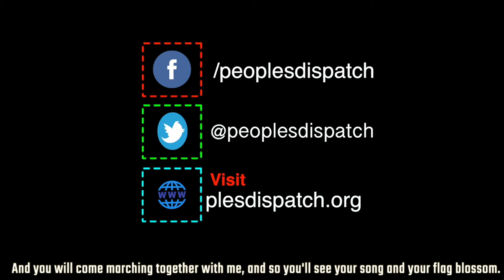US puts a halt on all residence application for a 60-day period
The US has put a temporary 60-day halt on all permanent residence applications  , to stem the inflow of long-term immigration to the US amid the pandemic. We also take a look at the protests in Lebanon against the government’s failure to halt rising poverty and food shortage, and other news from the world over.